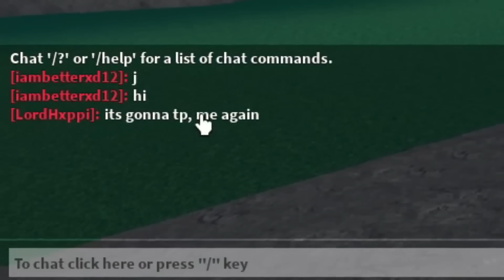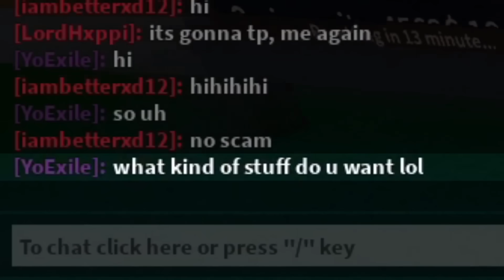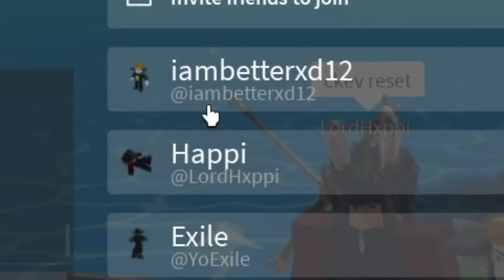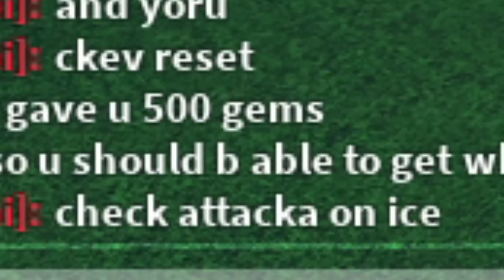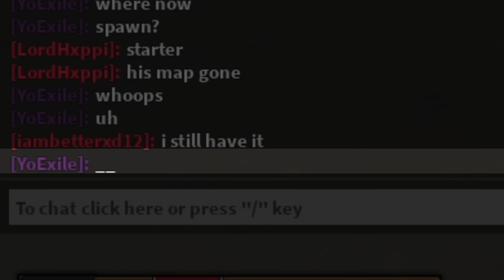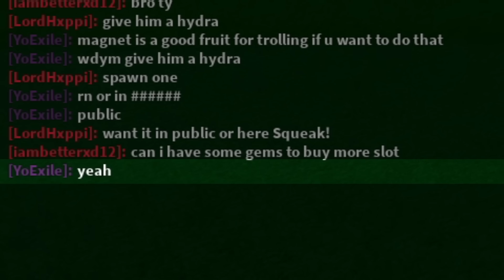The ADMINs of King Legacy gave me this...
King Legacy admins W?